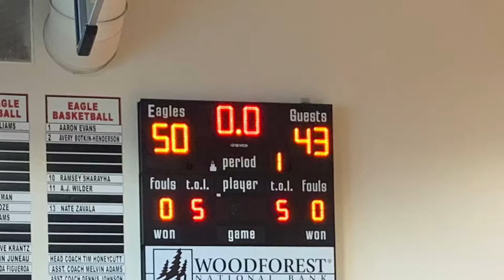The Bridge vs. Houston Inferno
Raising Cane’s Roundball Roundup Tournament
Championship Game